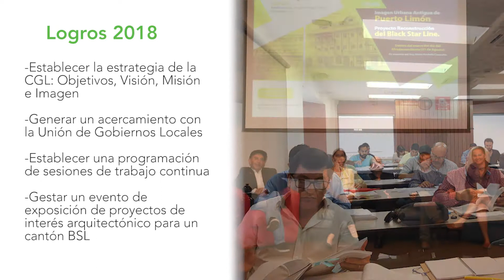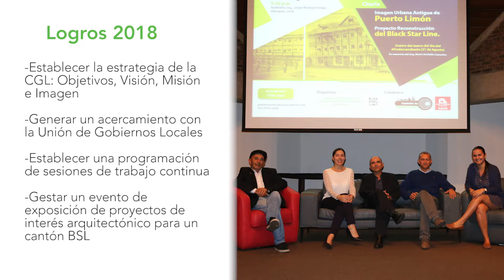Comisión de Gobiernos Locales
Arq. Andrea Coto Martínez